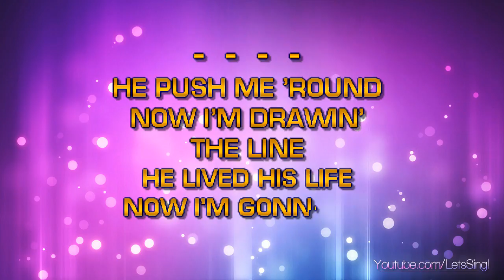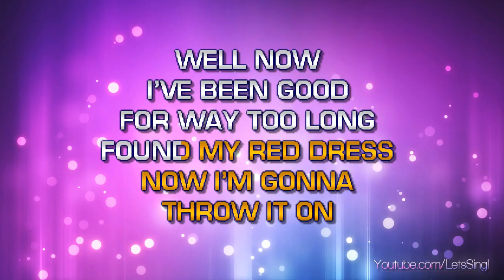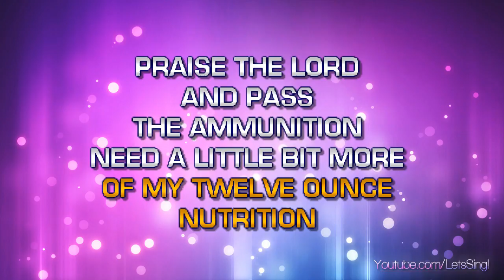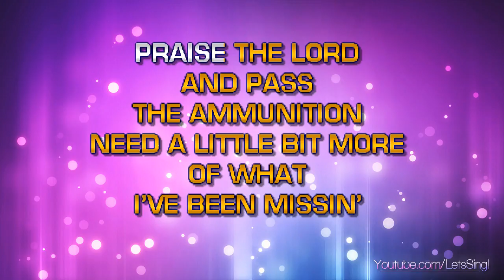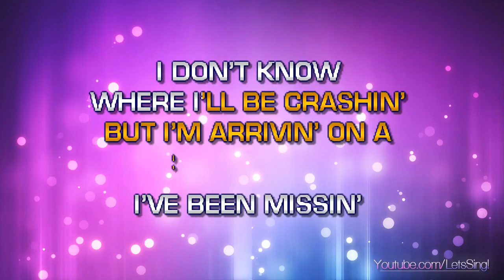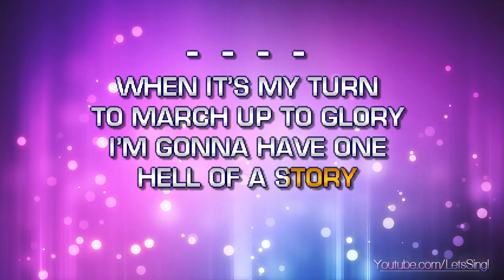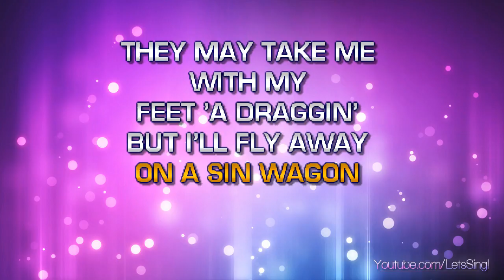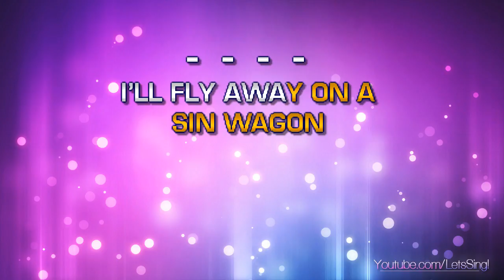Dixie Chicks - Sin Wagon (Karaoke & Lyrics)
Dixie Chicks - Sin Wagon (Karaoke, Lyrics, Instrumental)